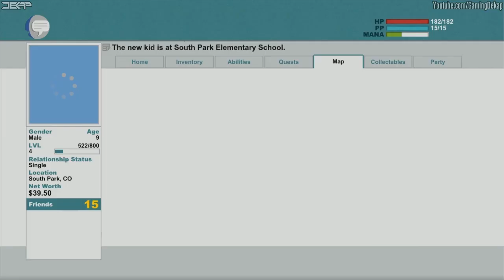South Park The Stick Of Truth Gameplay Walkthrough Part 9 Let's Play Playthrough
South Park The Stick Of Truth Walkthrough Part 9 Gameplay Let's Play . South Park The Stick Of Truth walkthrough. Review will be at the ending of this game.

South Park The Stick Of Truth Walkthrough Part 1 commentary
South Park The Stick Of Truth Walkthrough Part 1, today
South Park The Stick Of Truth Park The Stick Of Truth Walkthrough Part 1, this week
South Park The Stick Of Truth Walkthrough Part 1, this week
South Park The Stick Of Truth Walkthrough Part 1, this month
South Park The Stick Of Truth Let's Play Part 1
South Park The Stick Of Truth Let's Play Part 1 commentary
South Park The Stick Of Truth Gameplay Part 1
South Park The Stick Of Truth Gameplay Part 1 commentary
South Park The Stick Of Truth Playthrough Part 1
South Park The Stick Of Truth Playthrough Part 1 commentary
"South Park The Stick Of Truth Let's Play" Game